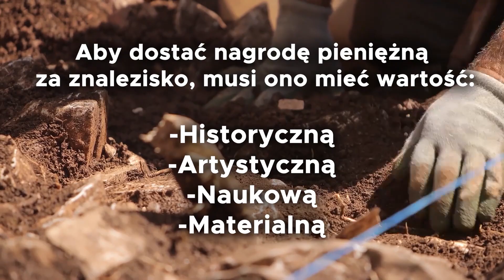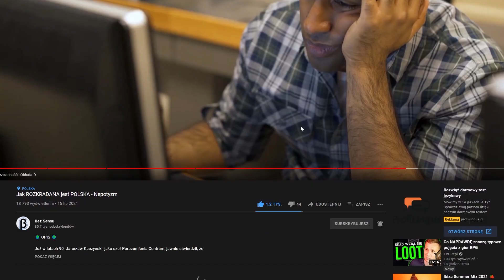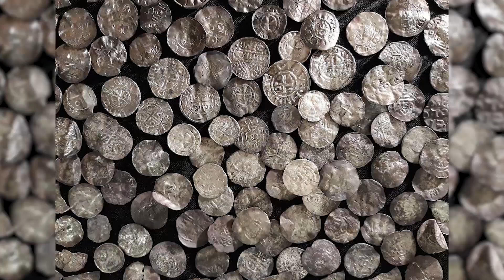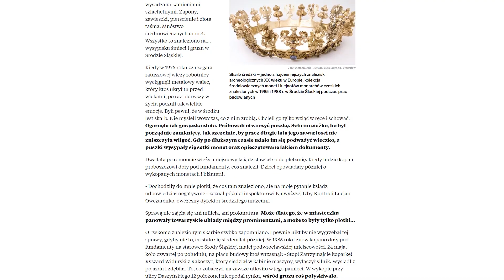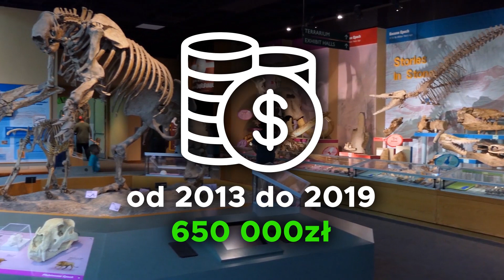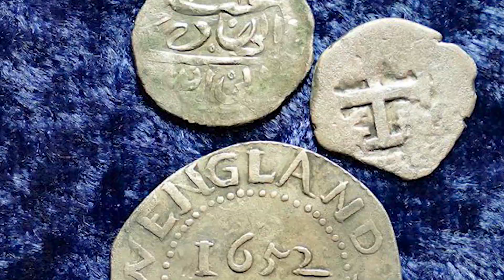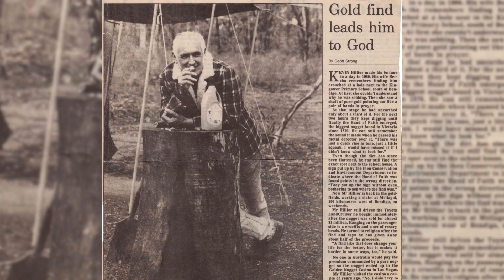Ile zarabiają POSZUKIWACZE SKARBÓW | Praca Marzeń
🌍 OPIS 🌍

Do kolejnych przypadkowych znalezisk w Środzie Śląskiej bo o niej mowa, doszło 1985 i 1988 r. podczas prac budowlanych przy ulicy Daszyńskiego oraz na wysypisku gruzu na terenie Miejskiego Ośrodka Sportu i Rekreacji. Skarb w większości przywłaszczyły sobie przypadkowe osoby tam przebywające, odkrywcy amatorzy a nawet  bawiące się w okolicy dzieci. Koniec, końców był taki, iż w niedługim czasie później organa ścigania przeprowadziły akcję o kryptonimie „Korona” odzyskując część z odnalezionych skarbów od niektórych z tych osób, przeciw którym wszczęto kilka procesów karnych oraz obiecywano duże nagrody pieniężne za zwrot przywłaszczonych przedmiotów.
W muzeach we Wrocławiu i  Środzie Śląskiej znajdują się odzyskane fragmenty znaleziska. Wśród wyjątkowo cennych przedmiotów znajduje się prawie osiem tysięcy monet, gotycka złota korona ślubna wysadzana drogocennymi kamieniami szlachetnymi, złote pierścienie i inne elementy biżuterii. Szacuje się że wartość skarbu stulecia to około 250-300 mln zł. Niektórzy ze znawców tematu twierdzą, iż same skarby znalezione na wysypisku gruzu czyli monety, brosze, pierścienie i elementy korony mogły to być warte nawet 100 mln dolarów. Musimy jednak pamiętać, że część ze znalezionych przedmiotów zniknęła bezpowrotnie poza granicami naszego kraju. Bowiem jak donosiły media do znalazców kierowani byli antykwariusze pytający po okolicy o precjoza i monety a nawet pojawiły się autokary z niemieckimi turystami, którzy skupowali monety za szynkę w puszkach i trochę słodyczy oraz niemieckie marki.

⏱ ETAPY ODCINKA:

0:00 Wstęp
1:27 Info dla widzów
1:40 klejnoty monarchów czeskich
3:08 Znaleziska w Środzie Śląskiej i Wrocławiu
4:53 Polscy Poszukiwacze Skarbów
6:45 Polskie skarby za granicą - British Museum
7:38 Mariusz Stępień
8:37 Eric Lawes
10:40 Kate Giles
11:08 Kevin Hillier
12:00 10 ton złota na dnie, największe skarby

© Copyrights:
Filmy: